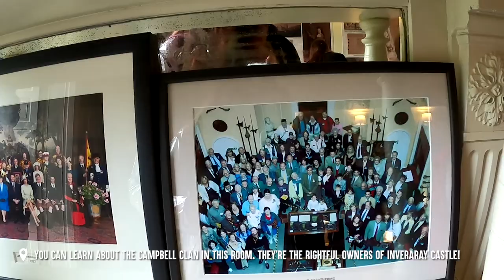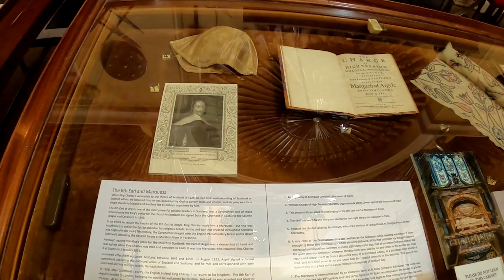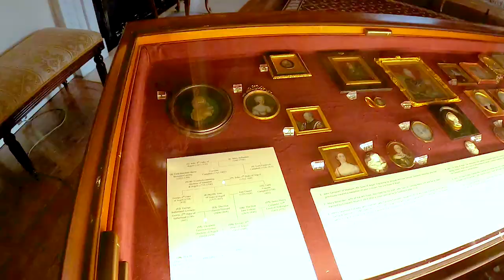Inveraray Castle, Inveraray, Argyle and Bute 2020 | An Iconic Scottish Castle in Inveraray, Scotland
This is the Inveraray Castle in Inveraray of Argyle and Bute! Located at the west of Loch Fyne, Inveraray Castle is one of Scotland's most iconic Scottish castles in the country!

I take you on a tour of one of my favourite castles in Scotland, the Inveraray Castle. This Gothic Revival-style castle boasts well-conserved interior Victorian details and furniture, and indoor spaces that will leave your jaw dropped!

Inveraray Castle is owned by the Dukes and Duchess of the Campbell Clan. In this beautiful home, you can learn about their history and their extensive family tree. They also have an impressive garden and woodlands which you can walk around and explore!

I hope you enjoy this video of the Inveraray Castle in Inveraray of Argyle and Bute.

► I love Klook! Book your first fun activity with Klook and you'll get RM15 on me!

📝 MORE INFORMATION 📝

🎶 MUSIC 🎶